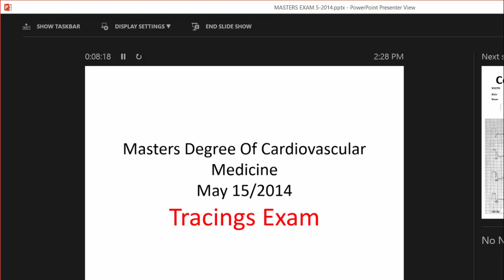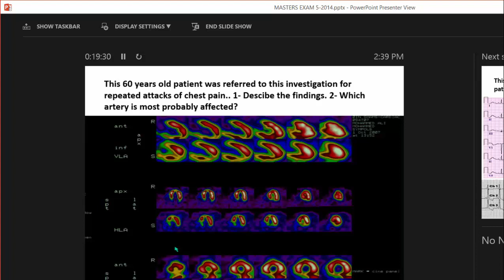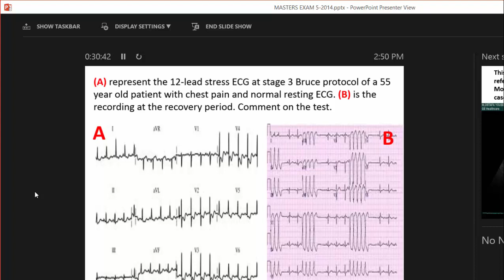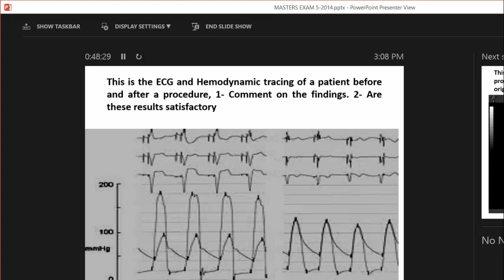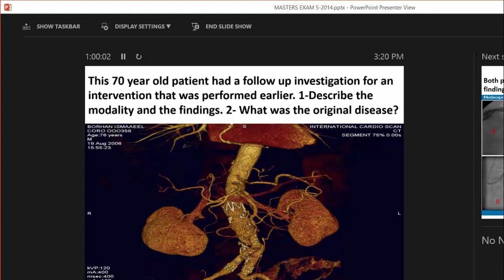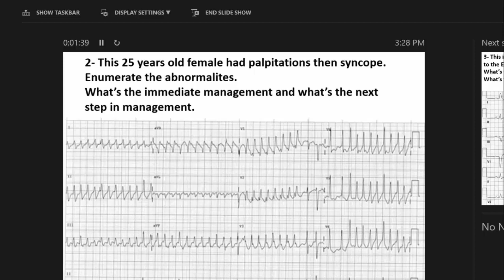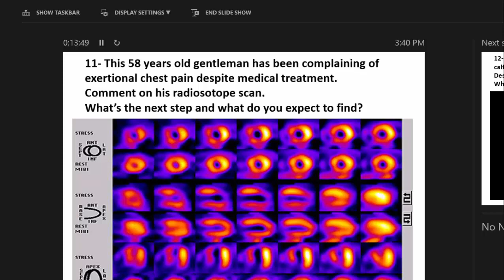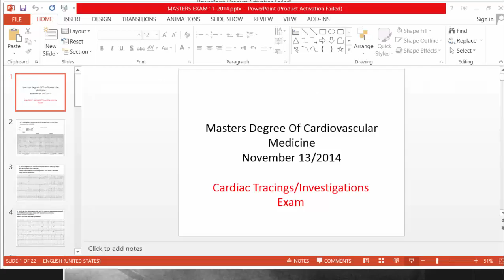tracings exams dr zahran